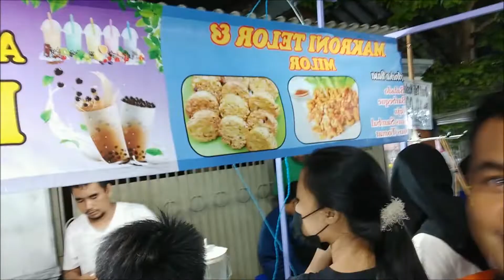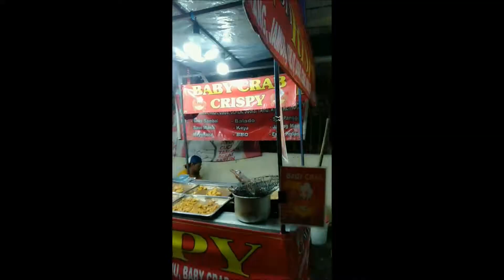Bazar viral surabaya!bazar kampung 2022, Bangkit lagi setelah pandemi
rame`sekali guys. ayo diserbu